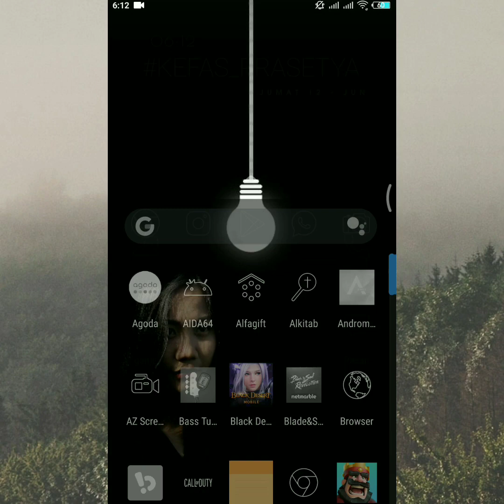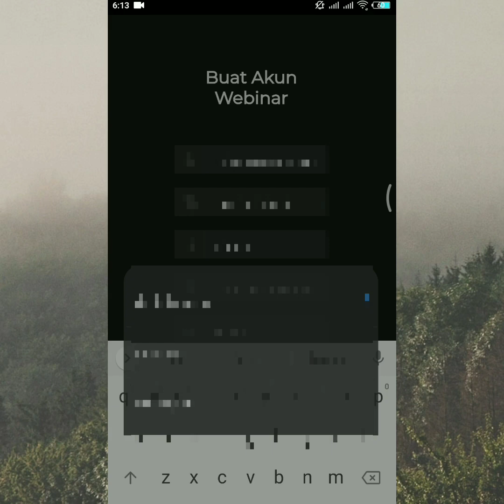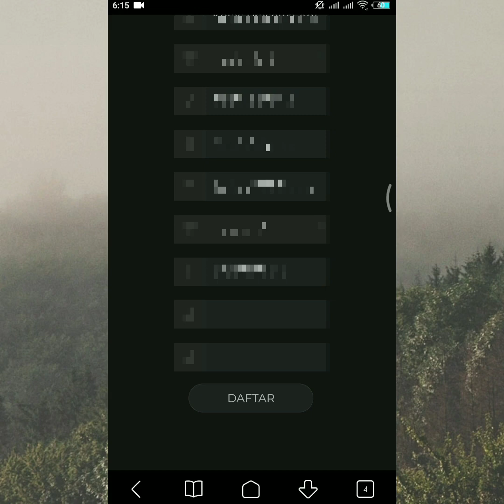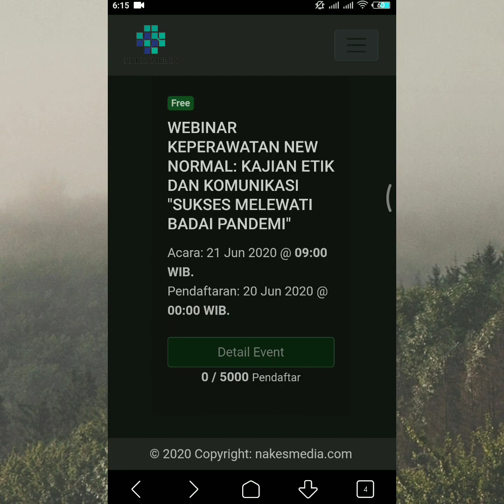Seminar online (webinar) keperawatan GRATIS, Gratis SKP PPNI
Untuk temen² sejawat yg ingin menambah wawasan sekaligus mendapatkan SKP gratis, silahkan disimak informasinya ya